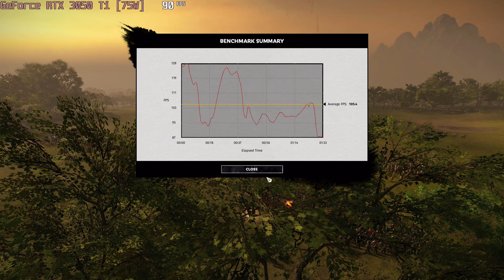🎮 NVIDIA GeForce RTX 3050 Ti [Laptop, 75W] - Total War: THREE KINGDOMS gameplay benchmarks (1080p)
💻 Test Configuration:
• 2x8 GB RAM
• External Monitor

✅ LaptopMedia.com